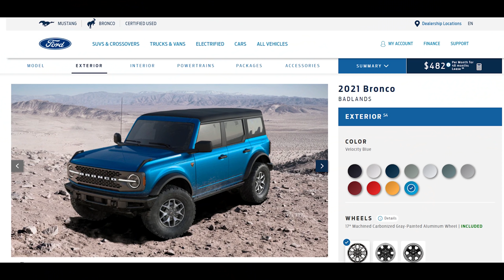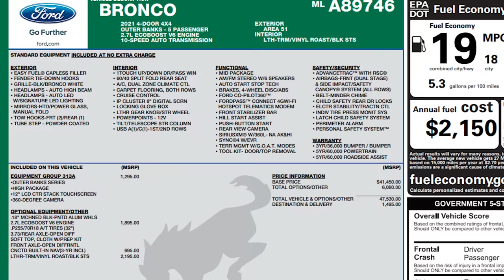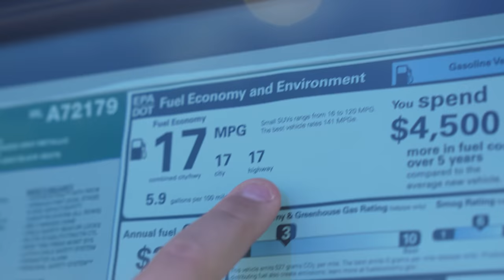2022 Ford Bronco - Everything You Need to Know!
We are giving away the ULTIMATE F-250! Check it out!
Today we're answering all of your Bronco questions! We polled our sales consultants and compiled a list of customer concerns that they hear most often! From production time, to 2022 model year changes, to customization, this video will tell you everything you need to know!

Timecards
0:00 Intro
0:24 Bronco Giveaway
1:13 How long will it take to get a Bronco?
2:52 When will Bronco Accessories be available?
3:46 Best tire sizes and lifts available?
4:46 What's new for 2022 Bronco?
6:14 Can I change my order if I have to wait for a 2022?
7:28 New colors and removed colors for 2022 Bronco
8:22 Can I change my dealership?
9:42 Do I need to redo my order since I am getting a 2022?
11:34 Are you still selling Broncos at MSRP?
12:24 Can I put TCcustoms accessories into financing?
14:01 Is the Hard Top problem fixed?
15:11 Can I buy a hard top later?
17:22 Can I flat tow a new Bronco?
18:01 Will the Bronco ever have a V8?
19:04 Bronco Gas Mileage
19:52 Bronco Towing Capacity
20:44 Whose Bronco is outside of the dealership?

This is Town and Country TV!  We're just a bunch of "car guys" who started this channel over twelve years ago as a way to showcase awesome vehicles and teach people the correct way to customize them. We are passionate about all makes and models and love providing our viewers with honest reviews and virtual test drives. You will be glad you did!

5041 Ford Parkway, Bessemer, AL 35022